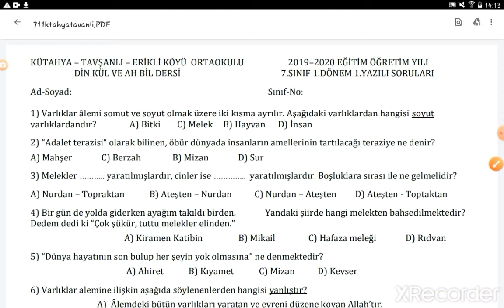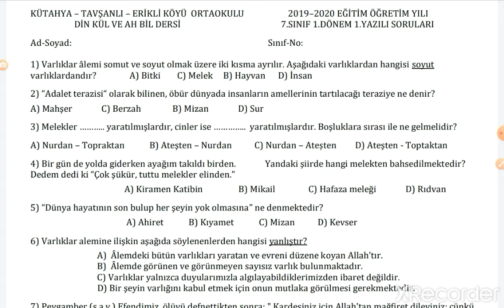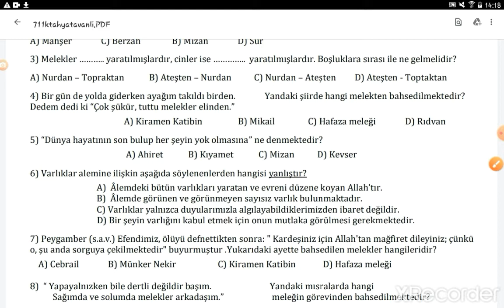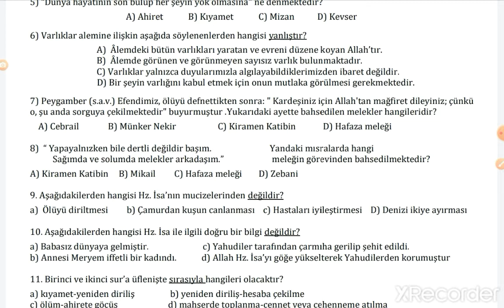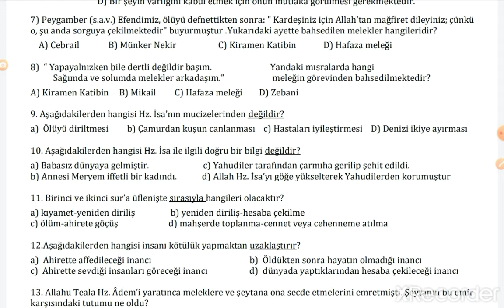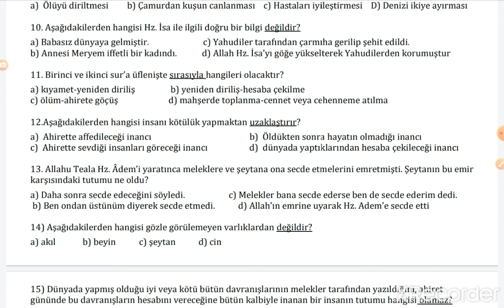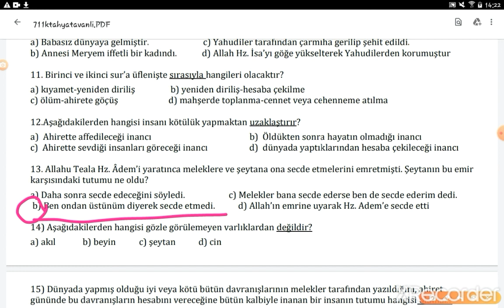حل تيست دين مهم للصف السابع جزء الاول